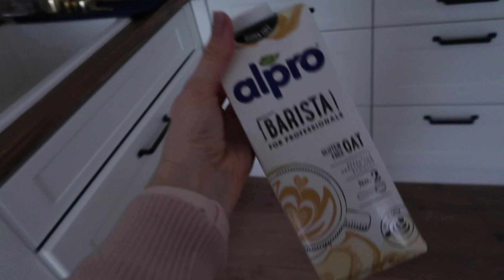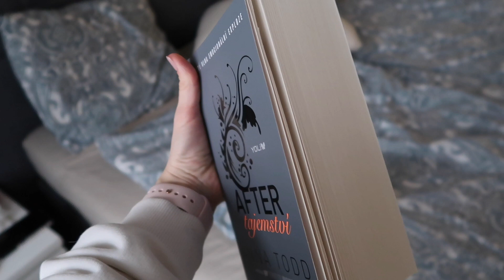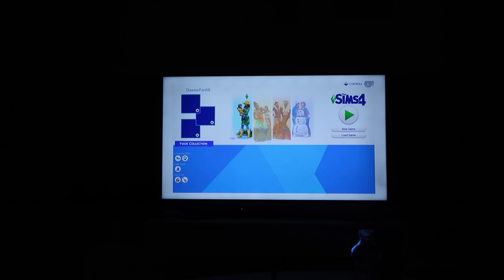VLOG | NORMÁLNÍ VÍKEND DOMA | Natalia S.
Klasický vlog z domu, který vás vždy baví úplně nejvíc. Tak snad se bude líbit ale příště už se můžete těšit na SVATEBNÍ VLOG 💕